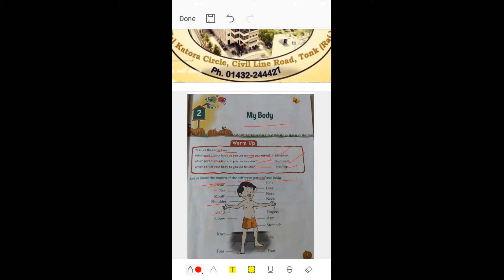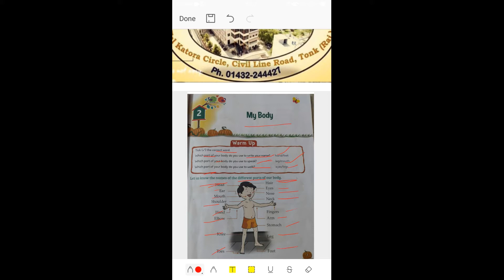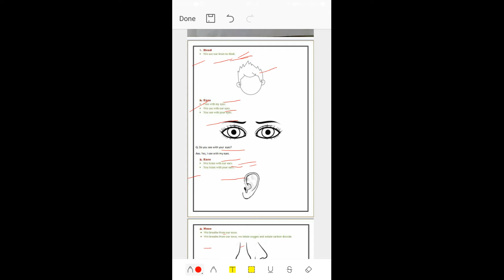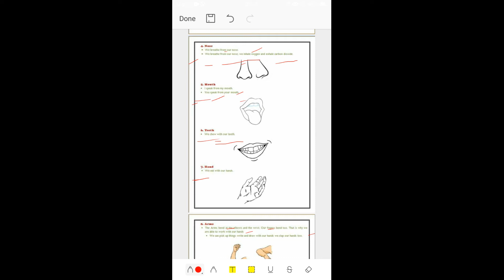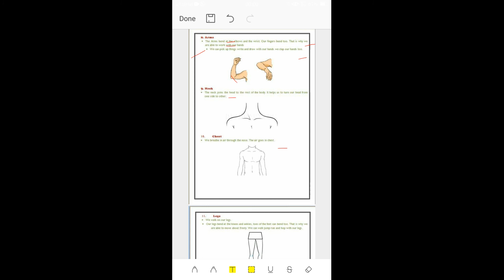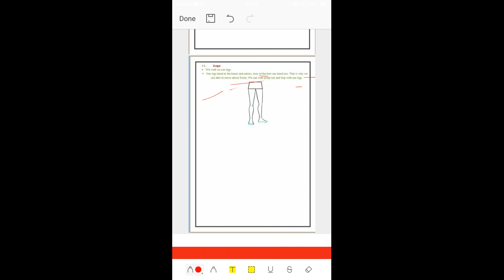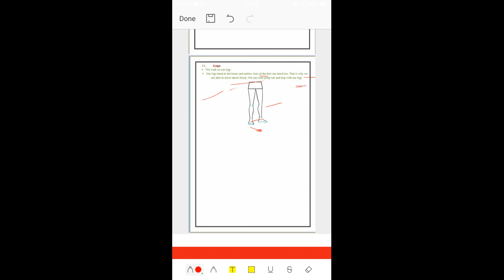class 1 evs chapter 2 part 1